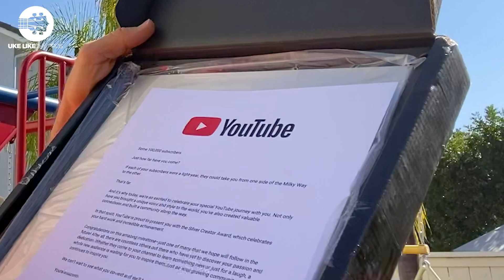Uke Like The Pros 100k Youtube Silver Button UNBOXING! THANK YOU 💗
Hey guys! This video is for sure one of the most special, important and excited videos I have ever made!. This is the Uke Like The Pros 100k Youtube Silver Button UNBOXING!

YEAH! We reached the 100,000 Subscribers thanks to all your love and support and FINALLY I have on my hands the Youtube Creator Award.

Words are not enough to express you my love and gratitud for all the love and support you have given me and my team for the past years! We've going through a lot together and we'll continue to do so. This is an incredible motivation for us to keep giving you the best content and value we can!

This is much yours as it is mine! Thanks again! Let's now reach the 1 million!

4) READY TO BUY A UKULELE?

6) ARE YOU INTERESTED IN GUITAR?

Terry